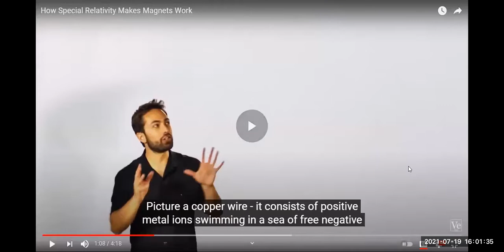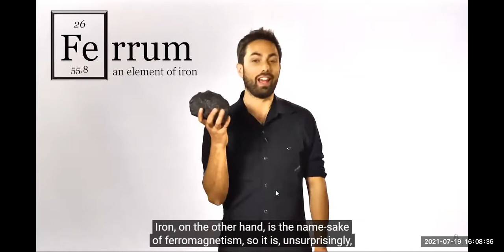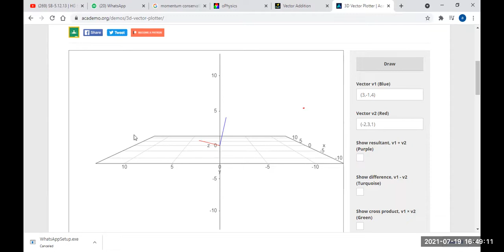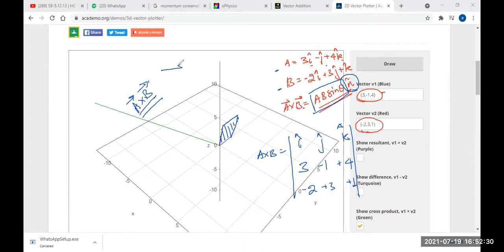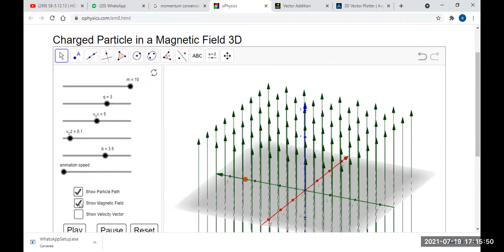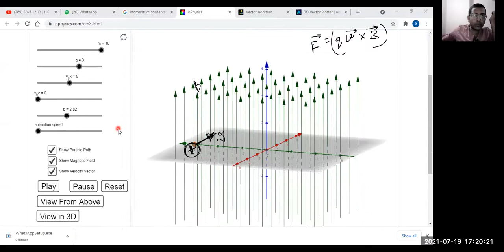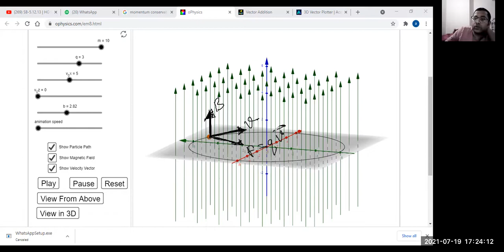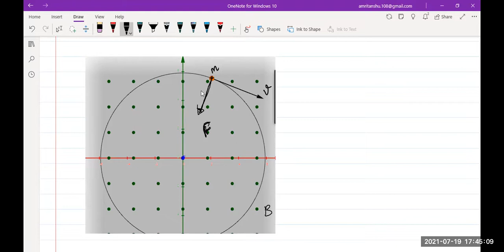EXED IIT JEE NEET magnetic field and Force on a chrged particle in a magnetic field F=qv X B part 1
EXED IIT JEE NEET magnetic field and Force on a chrged particle in a magnetic field F=q v X B